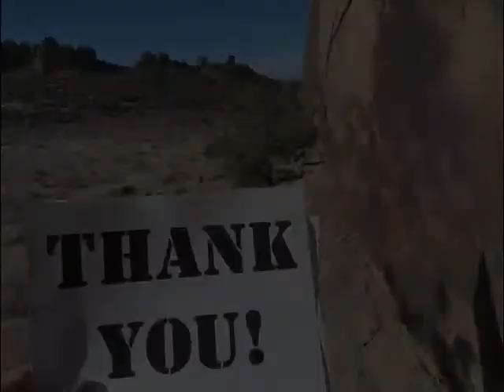Youth Conservation Work in 2011 by WCCC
2011 marked a turning point for the Western Colorado Conservation Corps.  We achieved many of our goals and laid a foundation for 2012 which allow the reconstruction of the framework of the WCCC resulting in better and safer work, more youth served, educated, and provided scholarships; and an overall improvement of the Youth Corps experience.

In 2011 we:

Served 197 Youth & Young Adults.
Completed 50,750+ Hours of Field Work.
Learned Environmental, Life-Skill, Career & Academic Lessons in 7,000+ Hours of Trainings.
Certified 116+ Youth in Skill Sets Ranging From Sawyership to CPR.
Earned $96,000 in AmeriCorps Award Scholarships for Higher Education.
And 6 Corpsmembers earned their GED's.